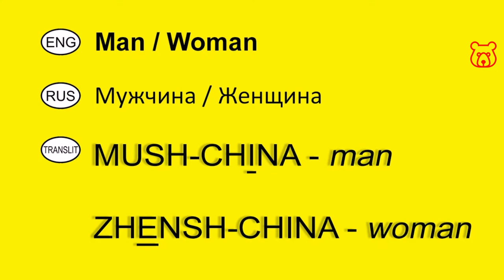How to say in Russian 'Man and Woman'